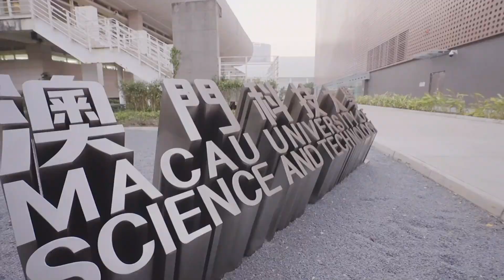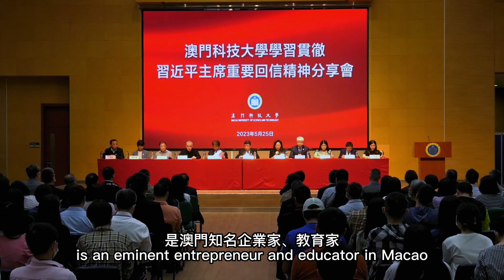劍橋大學設立「廖澤雲博士獎學金」 支持澳科大畢業生赴英深造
澳門科技大學繼與英國牛津大學合作後，再與英國劍橋大學攜手合作設立「廖澤雲博士獎學金」，由2024/2025學年起支持每年三名澳科大畢業生前往英國劍橋大學修讀碩士課程。